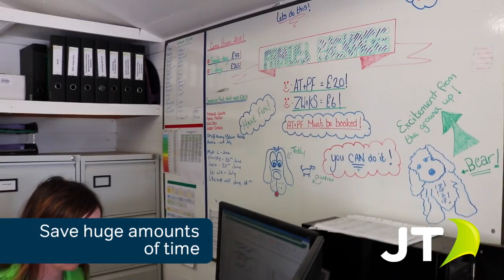JT Fibre - Valley Adventure Centre